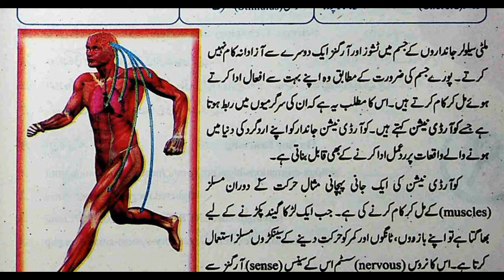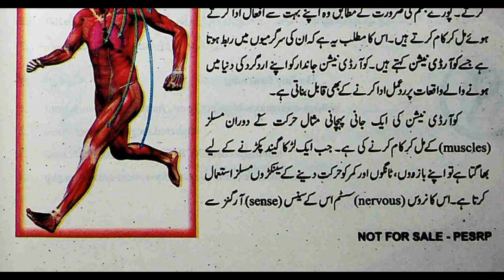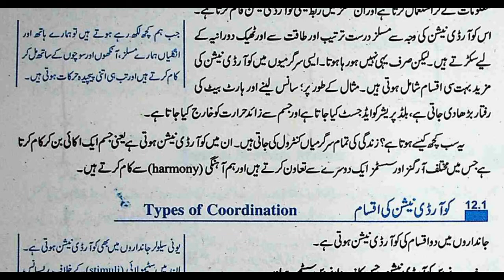Coordination and Control in Urdu Class 10 Biology Chapter 12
Introduction to Coordination and Control in Urdu Class 10 Biology Chapter 12